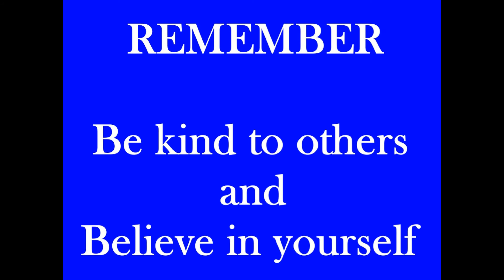NASCAR Heat 3 Here we go! #58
SONG: Agent in a Hurry
ARTIST: Henrik Neesgaard
GENRE: Synth Pop

AWESOME PATREONS:
SONG: Hooked on the Blues
ARTIST: Johan Hynynen
GENRE: Modern Blues
DURATION: :20